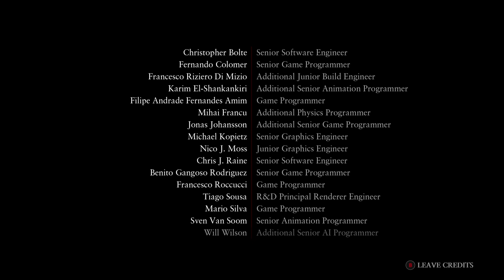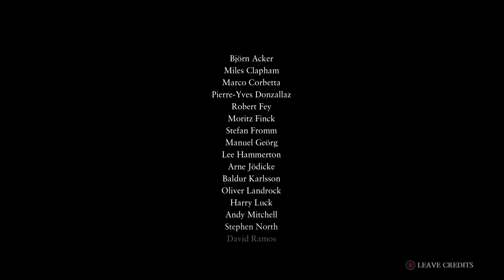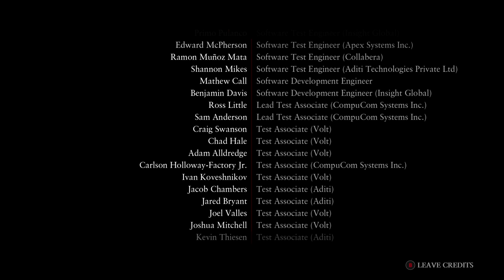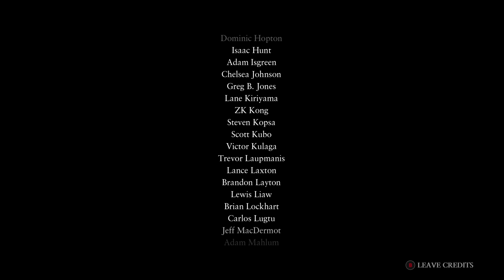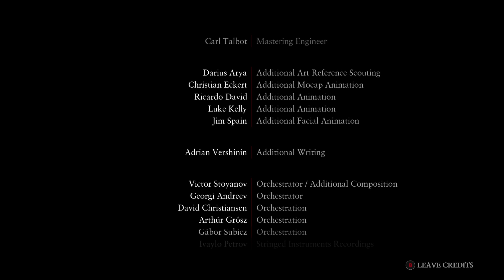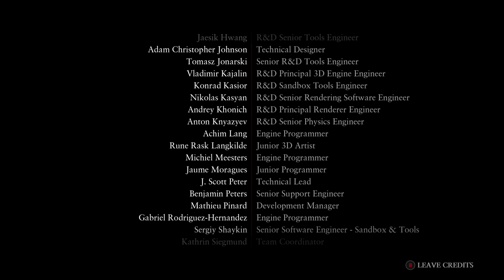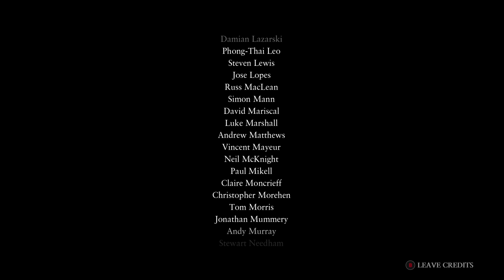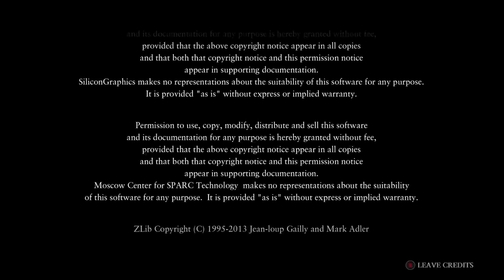RYSE: SON OF ROME Part 4 FINALE! and SOME CO OP.